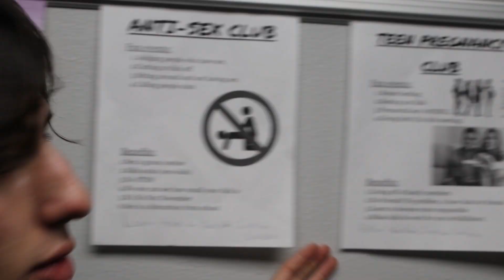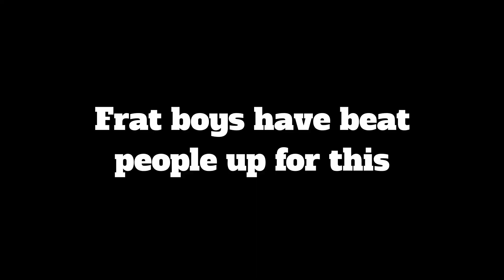FAKE CLUB PRANK AT COLLEGE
THX FOR WATCHING. Hope nobody got offended but u did, snowflakes are for the sky. Appreciate all my new friends for helping with videos and appreciate my old friends for not forgetting about me. Love all yall.

Also I found an app that makes hashtags for you so there’s a lot lmao sorry.